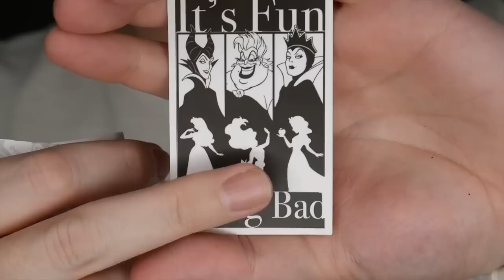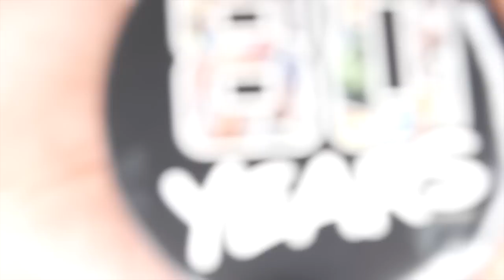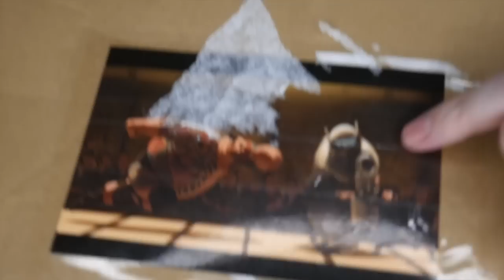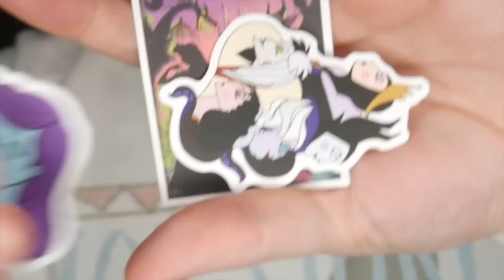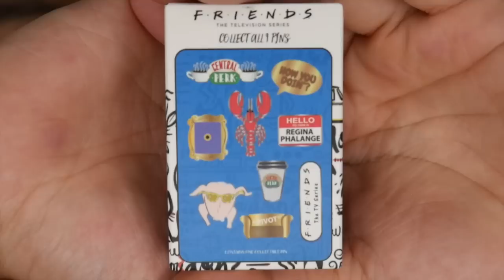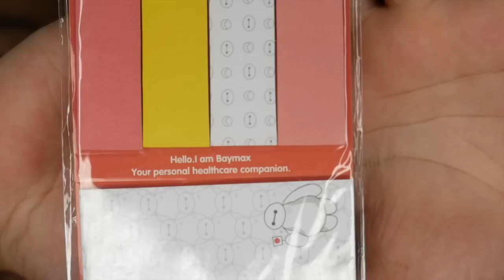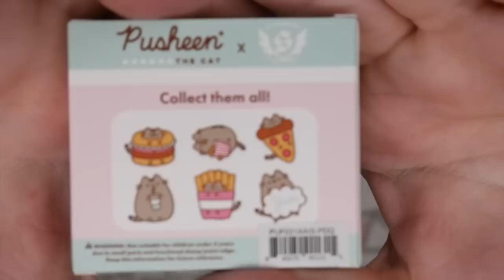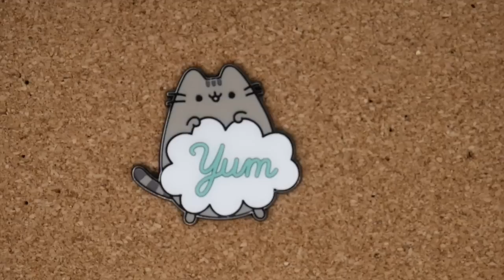Magic Mail Monday | Disney Surprise Mail and Pin Trades | November 2020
Johnny and Tim open up some surprise magic mail from Disfamily Adventures and also some pin trades!